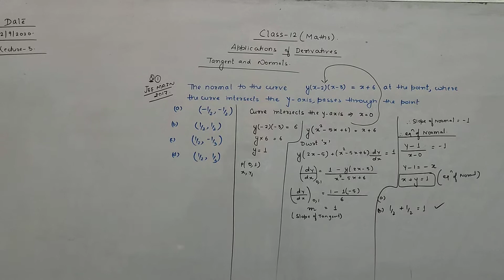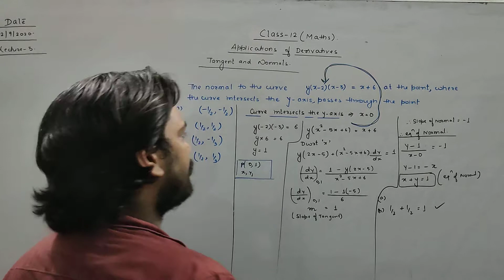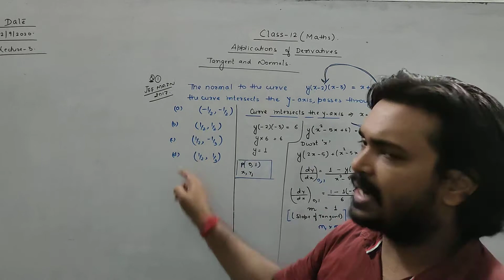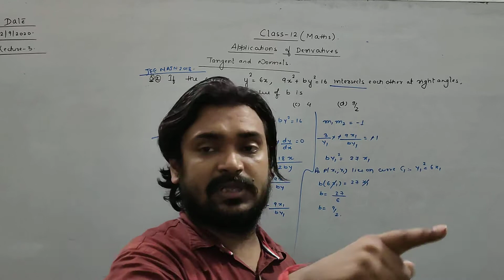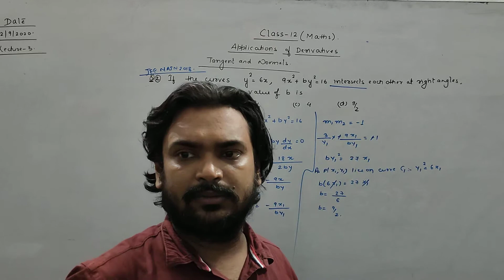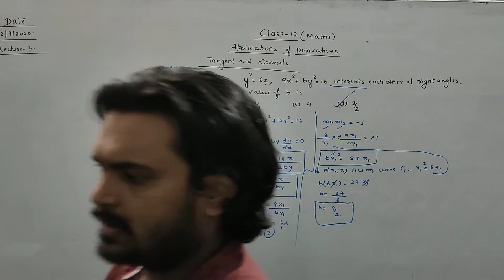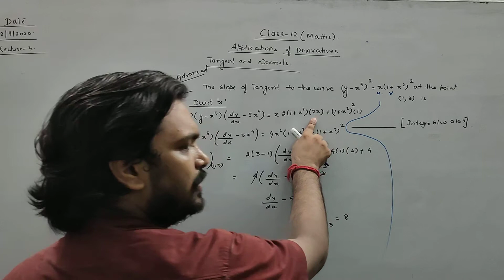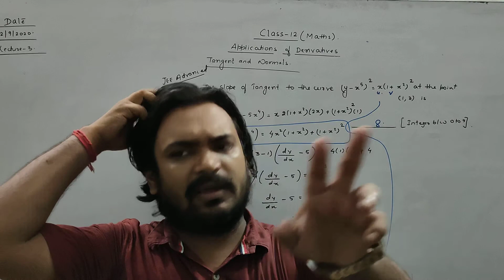important questions of tangents and Normals previous year Jee main Questions class 12 Maths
jee main 2017 jee main 2018 jee advanced 2014 solutions of tangents and Normals class 12 Maths